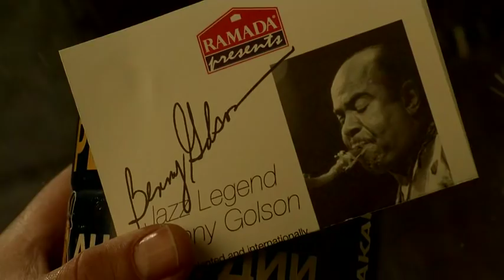I'm Going Home - The Terminal 2004